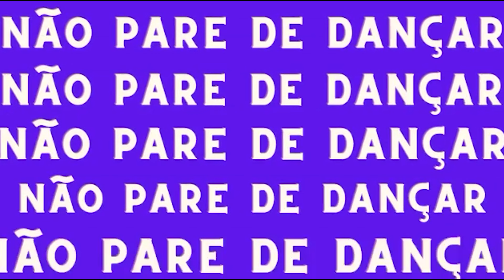ALTAS LOUCURINHAS-Matheus Fernandes/Coreografia l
Ritmos Fit

Artista: Matheus Fernandes
DC: Ritmos Fit
Dançarinos: Karl, Nicolas e Bruna

Ative as notificações do YouTube para receber avisos quando novos vídeos forem postados!